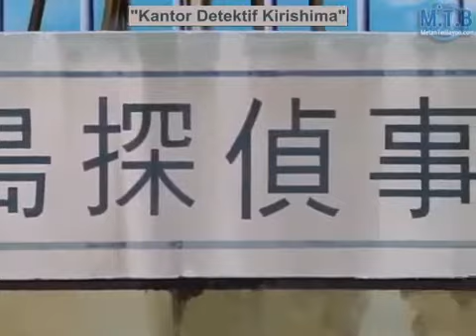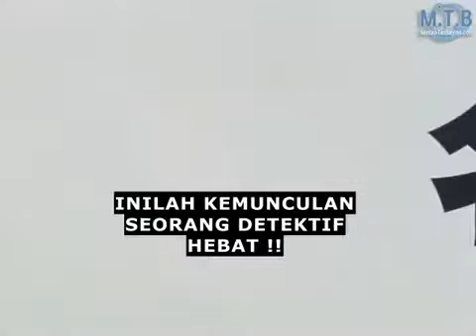Aoyama Gosho Short Stories Episode 04 Detektif Hebat George Subtitle Indonesia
Koleksi GOSHO membuat sesuatu kesuksesan besar, “Detektif Conan.”
“GO” ke seluruh dunia, dan  “SHO” kami akan memperlihakanmu,  TUJUH cerita romantis dan menarik yang dibuat oleh Aoyama Gosho episode 4